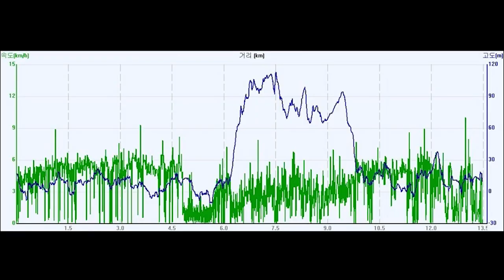Triple Screen vs VR vs Reality with the new BMW M4 GT4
huge thx to David Pittard for providing this great onboard you can find his channel